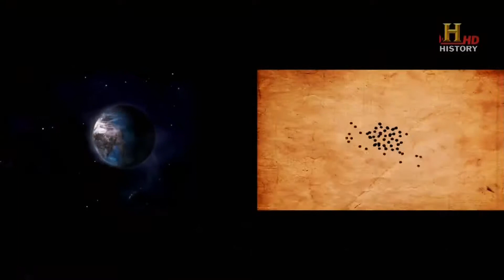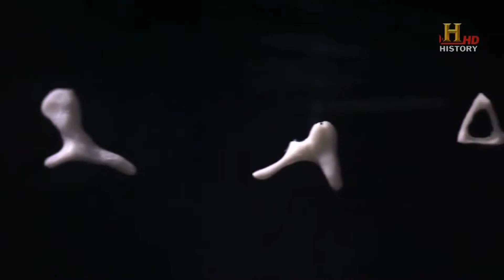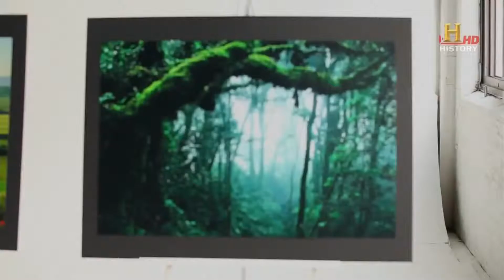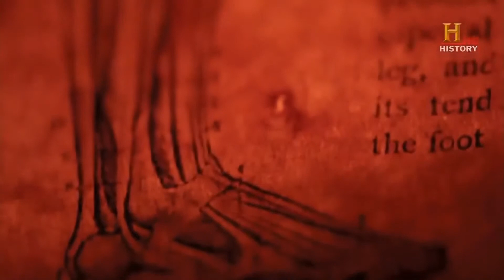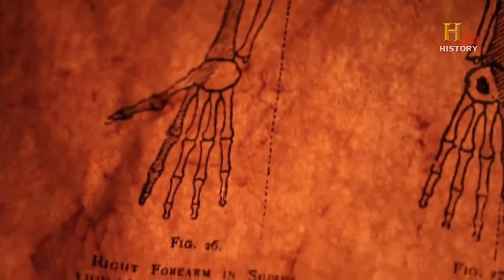Die Evolution der Menschheit [Ref]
Die Evolution der Menschheit...
kein kommentar.. xD ist nur mein referat das ich einfach mal hochlade um in der schule darauf zu greifen zu können :)